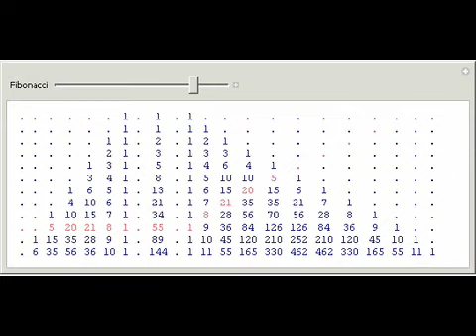Fibonacci Mountain Matra Meru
The Fibonacci numbers are the row sums of the Indian number mountain "matra meru", which corresponds to the shallow diagonals of Pascal's triangle.